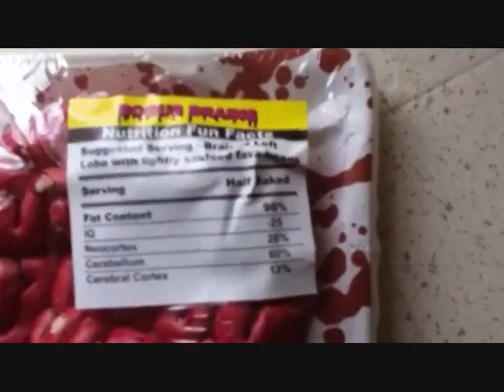Zombie Song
Another little song...